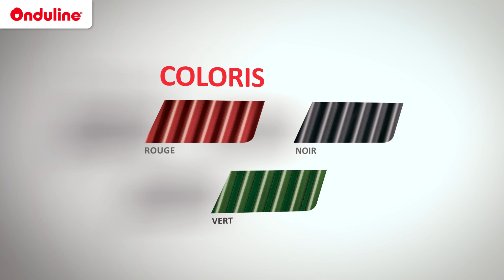Comment poser les plaques de toiture Onduline S